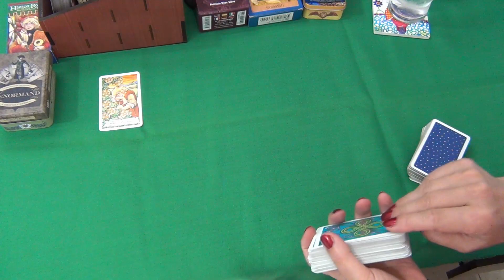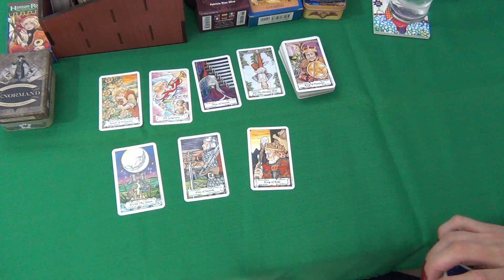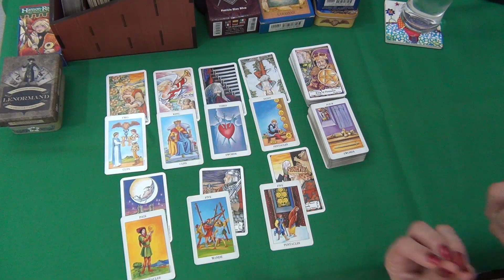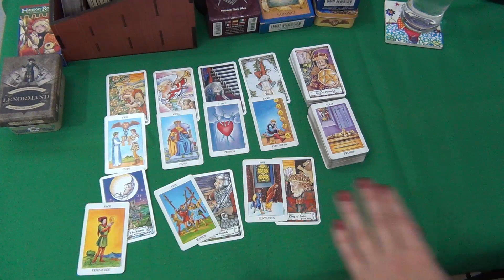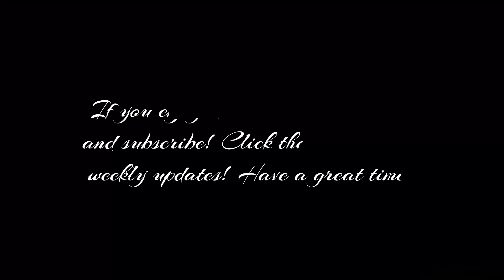Aries Trying to meet them half way 20 Jan 2020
Welcome! Here is the weekly day by day tarot readings for Aries for the week of the 20th of January 2020. I have been reading about and working with tarot cards for the better part of 20 years now and I hope I can give you some insight into the following week! Our monthly tarot card readings are available for January and February is coming soon!